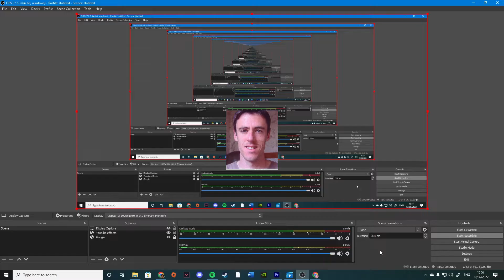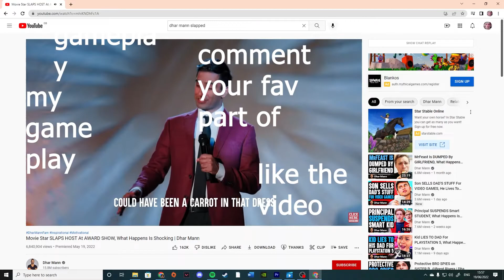My response to graysmith saying he killed me (+gameplay)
I hope you enjoyed the video guys the gameplay was very original guys guys.